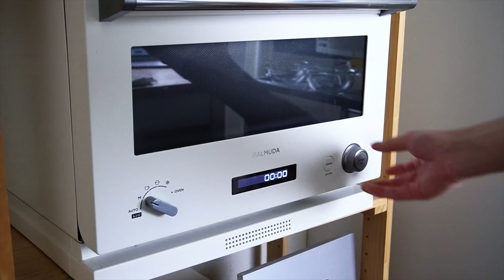【材料2つ】レンジで1分！コーヒーゼリー作り方！ / 【syun cooking】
今回はコーヒーゼリーの作り方です。
材料2つ！お湯を注ぐだけ！
簡単にコーヒーゼリーが作れてしまいます。
プルプルなめらか食感。
ただ混ぜて冷やすだけで作れる。
お手軽コーヒーゼリーに仕上げました。

This time is how to make coffee jelly. 2 ingredients! Just pour hot water! You can easily make coffee jelly. Smooth texture. It's smooth. You can make it just by mixing it and cooling it. I finished it with an easy coffee jelly.

※ダマが無くなるまで混ぜる。
※一気にお湯を流し入れる。
※しっかりと冷やし固める。

・混ぜて冷やすだけ！

［レシピ］

材料
◯コーヒーゼリー
・お湯300ml
・ゼラチン5g

1.コーヒーにゼラチンを入れて混ぜる。
2.500wの電子レンジで1分加熱して混ぜる。
3.容器に流し入れる。
4.冷蔵庫で3時間冷やし固める。

◯Coffee jelly, hot water 300ml, gelatin 5g

21歳！趣味でスイーツを作ってます！

12cm丸型を15cm丸型→1.5倍
12cm丸型を18cm丸型→2.2倍
12cm丸型を21cm丸型→3倍

15cm丸型を12cm丸型→0.6倍
15cm丸型を18cm丸型→1.5倍
15cm丸型を21cm丸型→2倍